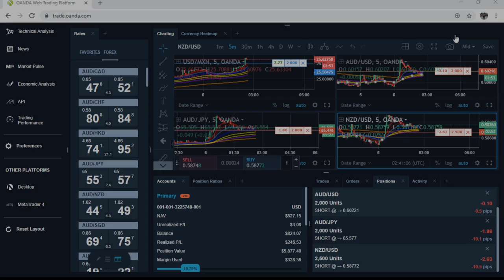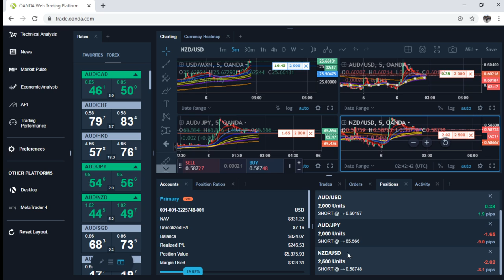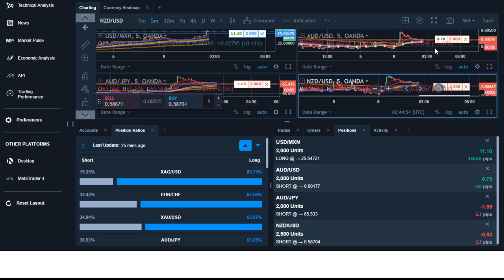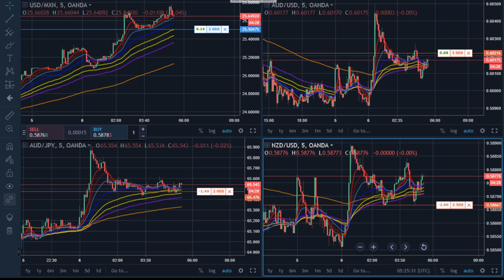The Forex Watch Live Forex & Option Trading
April 5 2020 7:35pm UTC-7

Hello and welcome to the Trading Channel!

Today I opened up a few positions, and am currently waiting for more to hit which will be mentioned below:

Current positions:

USD/MXN Long
NZD/USD Short
AUD/USD Short
AUD/JPY Short

Orders Waiting to be filled:

USD/TRY Long 6.71469
USD/THB Long 32.863
USD/SGD Long 1.43475

Live Stock & Option trading 6am-1:30pm Monday - Friday
Live Bitcoin & Forex 1:30-8:00pm